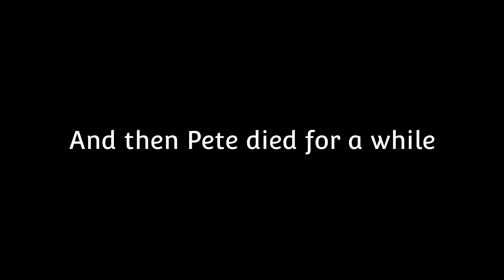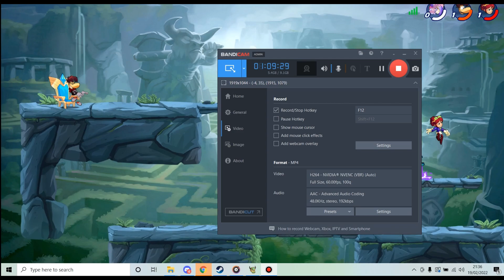Yandere Gaming Plays... Brawlhalla w/ Mr Galaxy and Forever R0me0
I thought it would be a good idea to hop onto Brawlhalla with my friend, Pete, and have some fun. Things turned out to be interesting to say the least.